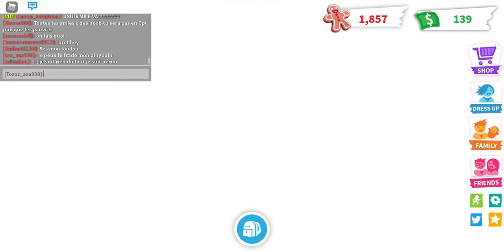doing a trust trade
im scared did she scam...  make sure to watch to the end